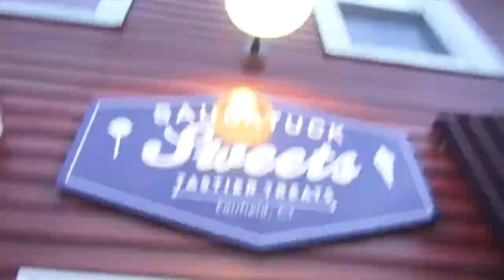Sports and Scoops: Connor Langan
Hosts: Courtney Mitten and Lucie Picard
Cameras: Cooper Boardman and Cassidy Schiff
Other Contributors: Molly Keshin, Landon Silbert
Edited By: Cooper Boardman